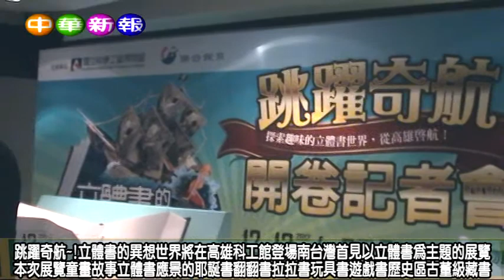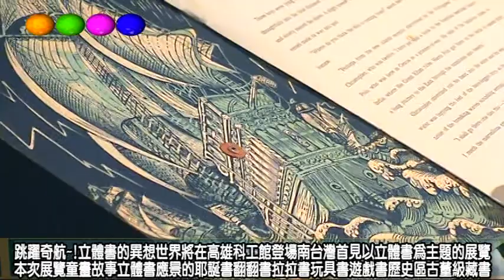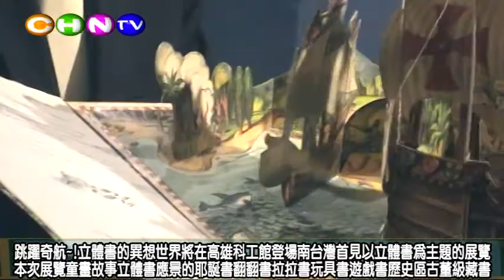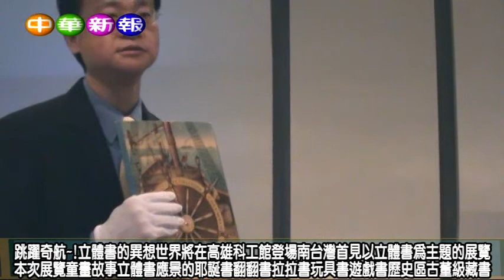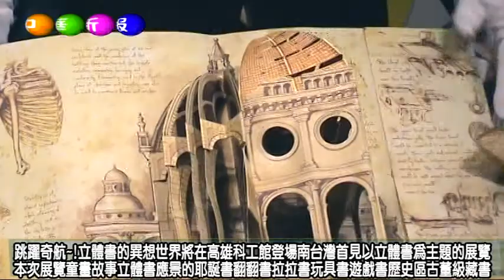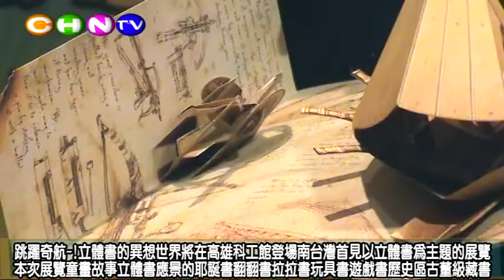跳躍奇航~!立體書的異想世界將在高雄科工館登場